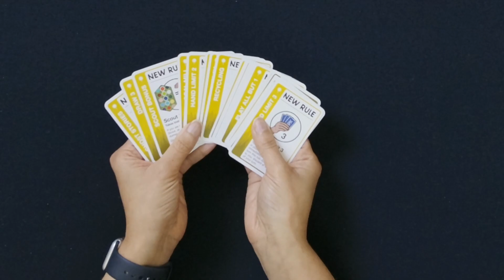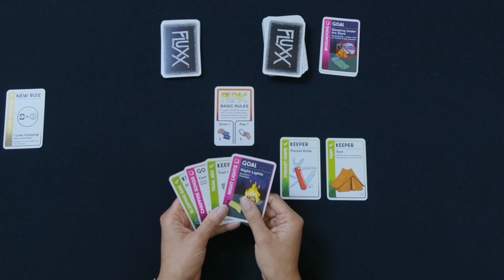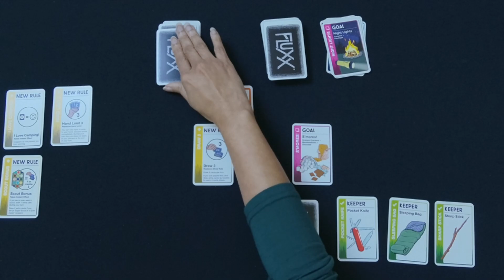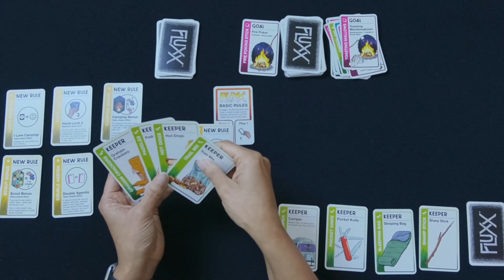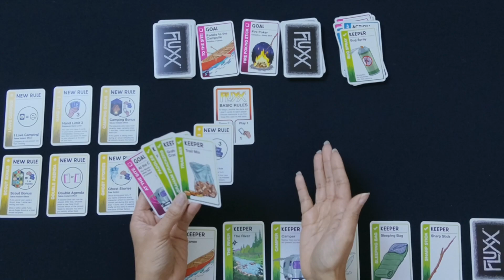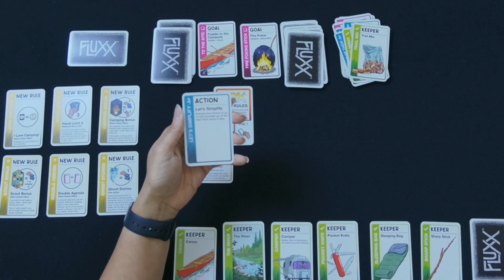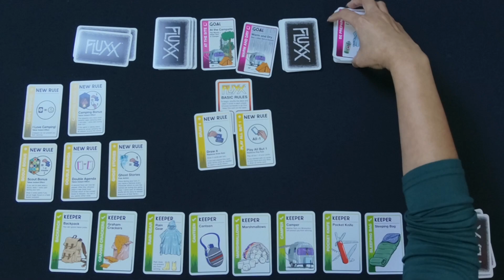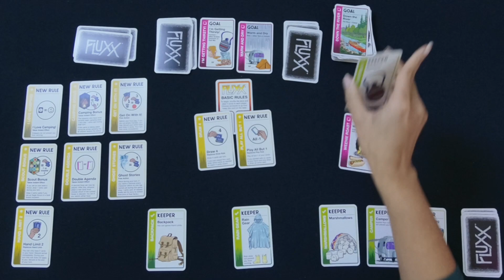Let's Play Camping Fluxx Solo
00:00 - Intro
01:55 - Set-up
04:28 - Gameplay
36:18 - Outro

Let's go camping! Grab the Tent, Backpack, Sleeping Bag, and various provisions, and let's head to the Woods — or maybe the Mountains! We can build a Campfire and make S'mores! Hopefully it won't Rain, and there won't be any Mosquitoes.

Camping Fluxx is all about the joys of a great camping trip. Just don't get caught up the River without a Paddle...unless that's the Goal!